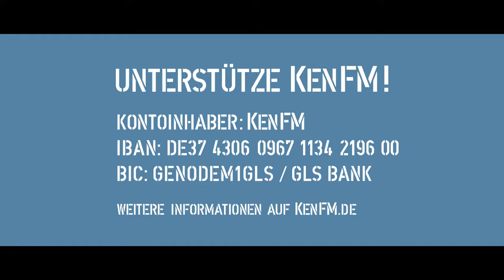kenfm Der Mord an George Floyd kein Einzelfall, • STANDPUNKTE 2020 06 17